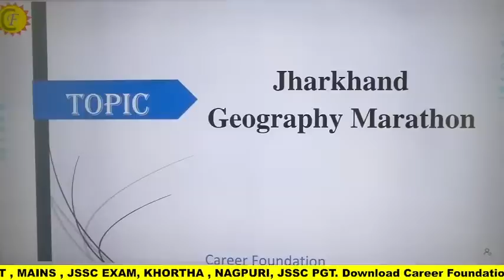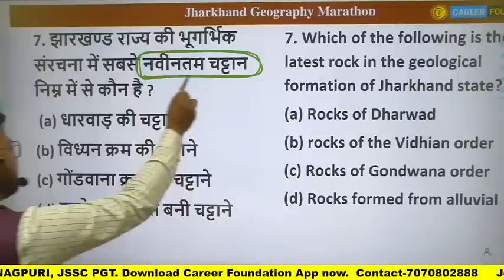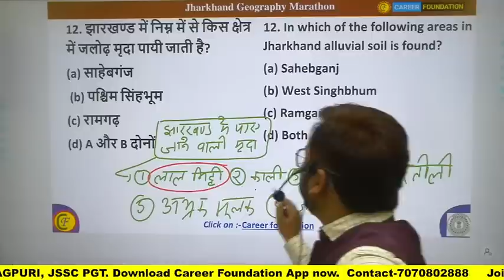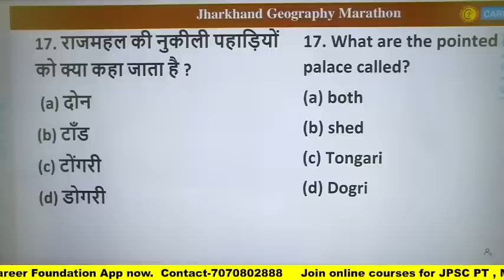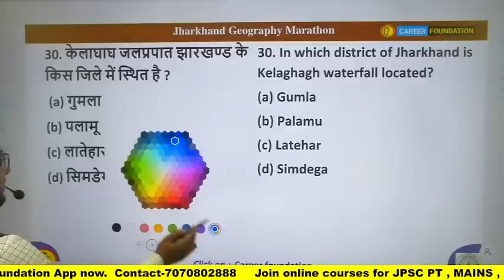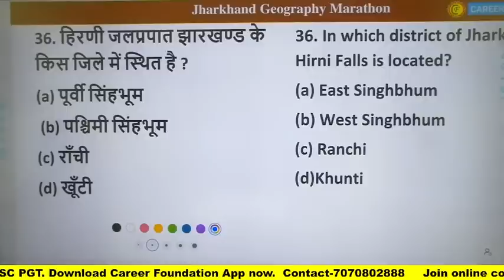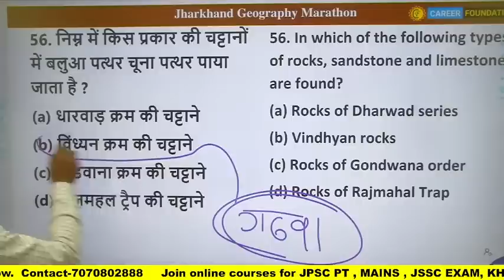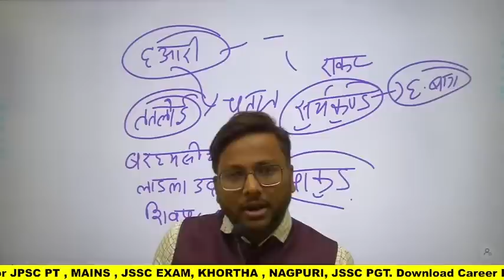झारखण्ड का भूगोल । Jharkhand Geography । Marathon Class । Jssc । Jpsc । Pgt Geography। Prakash sir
Join online courses for jpsc , jssc , jtet , bpsc , pgt, tgt  & other govt exam .

⭕️ DISCUSSION GROUP
⭕️ TEST SERIES
You can enroll to CAREER FOUNDATION Subscription and get the following benefits:
1. Learn from your favourite teacher.
2. Dedicated DOUBT sessions.
3. One Subscription, Unlimited Access to Live Online Classes and Videos.
4. Real-time interaction with best-in-class teachers.
5. You can ask doubts in live online classes.
6. Limited students in each Class.
7. Download the videos & watch them offline.